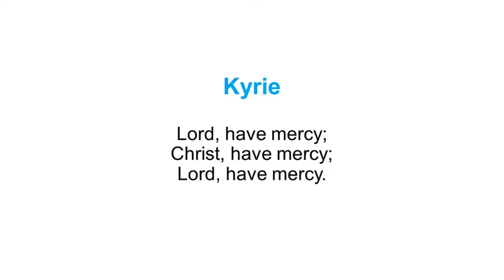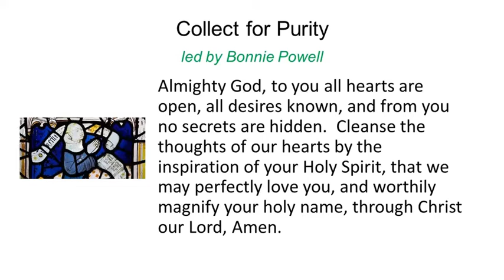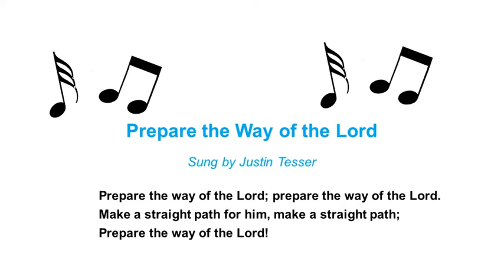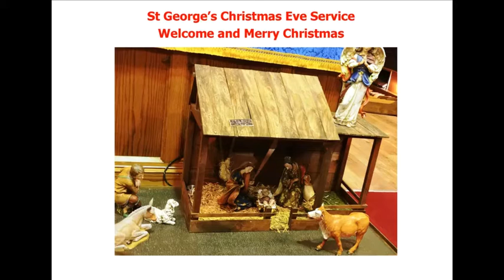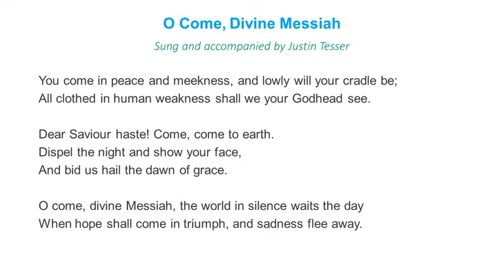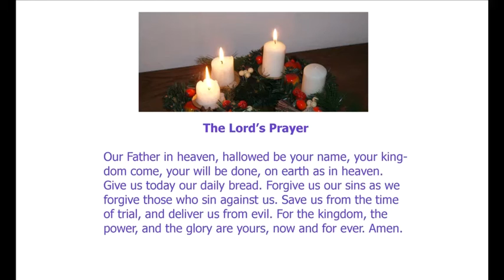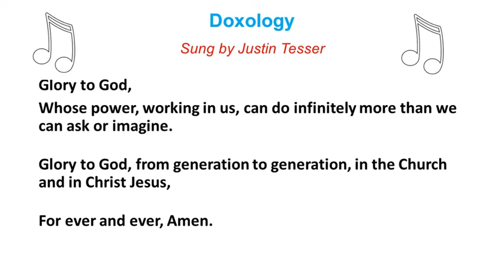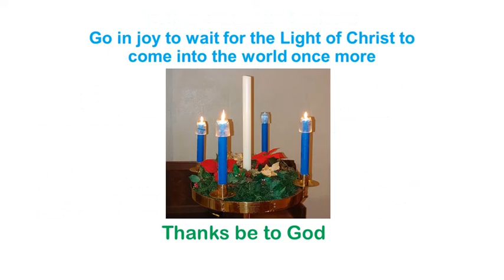Water, but not a drop to drink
The unresolved drinking water crises in remote First Nations communities contrast with Canada's abilities to provide humanitarian relief abroad.